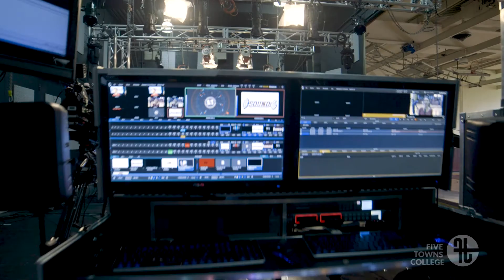Spring 2017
A special look back at our Spring semester for the 2016-17 school year.